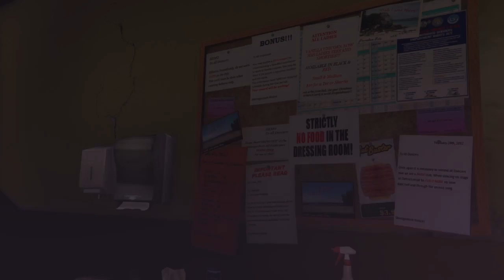Grand Theft Auto 5|Part 117|Hang Ten